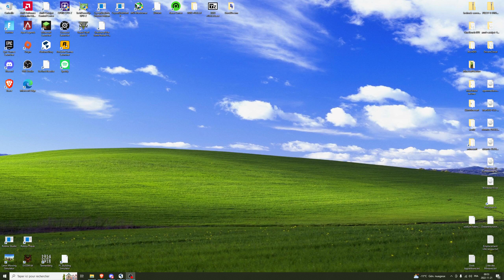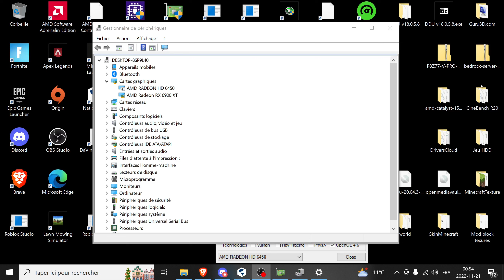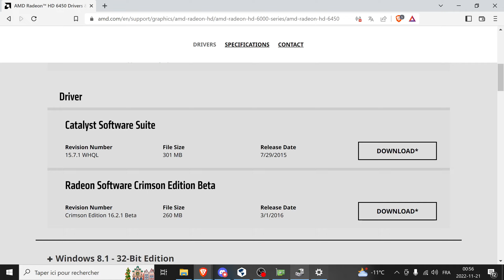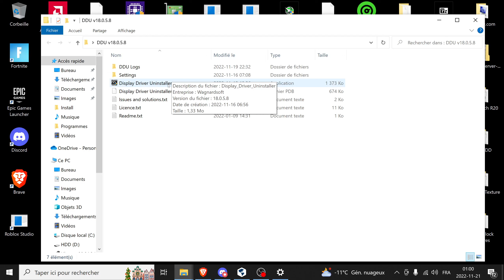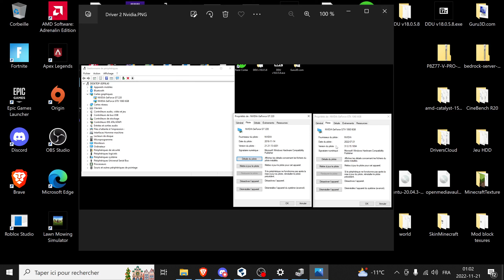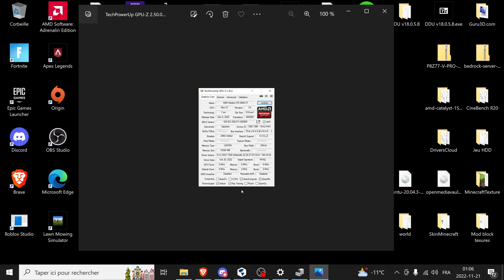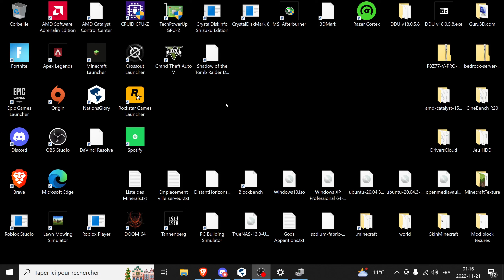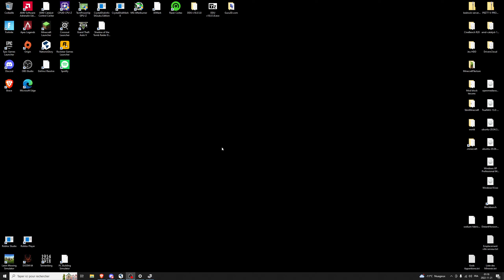MultiGPUs sur Windows et les problèmes de drivers Graphiques (Non-SLI ou CrossFire)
Dans cette vidéo, je vous montre la possibilité de d'avoir deux cartes graphiques dans son PC pour des conditions qui demande plus d'affichages ou des connecteur que la première cartes graphiques n'a pas (DVI & VGA pour mon exemple). Et il y a des problème de drivers lier aux cartes graphiques avec des âges trop différents (GPU qui n'est plus mis à jour ou d'autres problèmes techniques) Une solution pour éviter ce problème, prenez un GPU d'un autre marque que votre carte graphique principale.

Si vous avez des questions, n'ésitez pas à commenter.